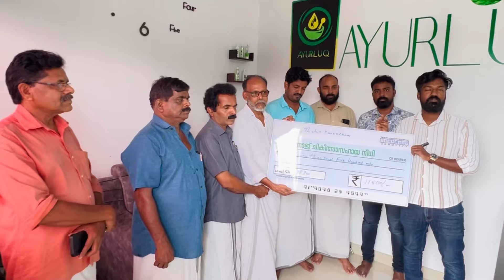ഇത് പോലെ ഒരുഅവസ്ഥ ആർക്കും വരാതെഇരിക്കട്ടെ😰please help